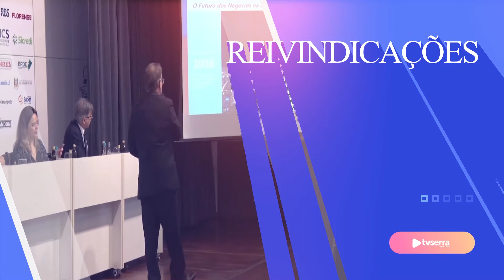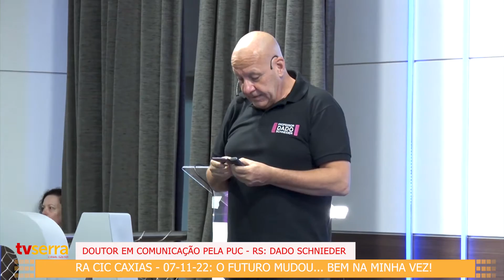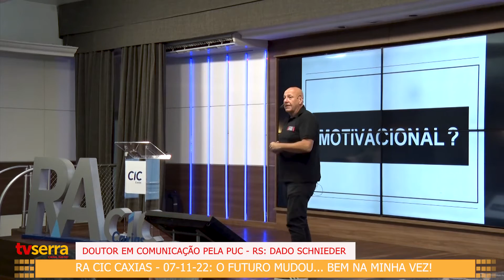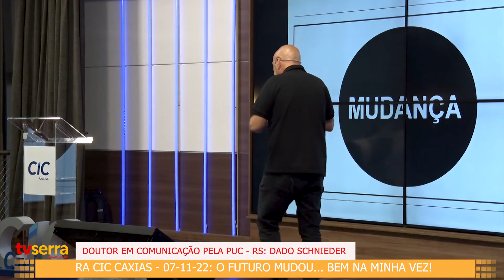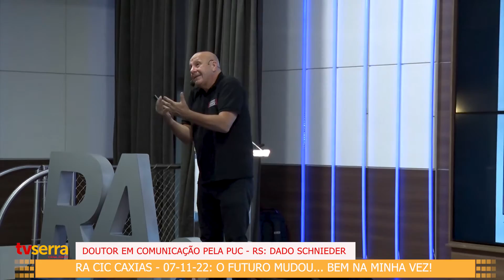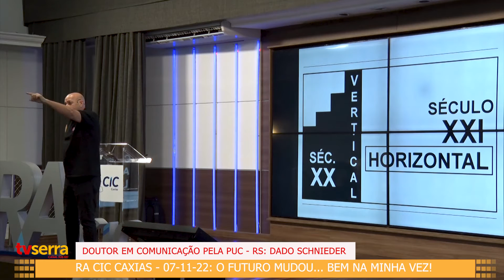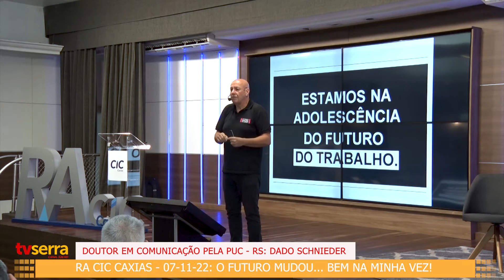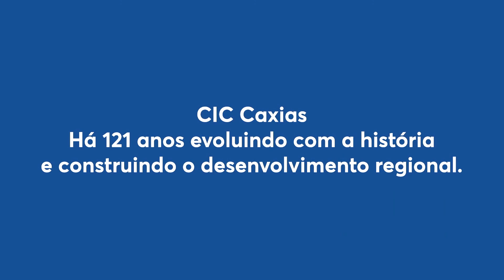RA CIC Caxias do dia 07/11/22. Tema: O Futuro mudou... bem na minha vez!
Palestrante: Doutor em Comunicação pela PUC RS: Dado Schneider